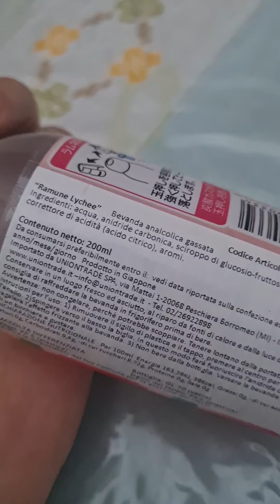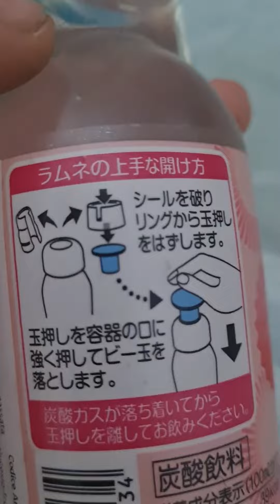Apro una gazzosa Ramune Hata